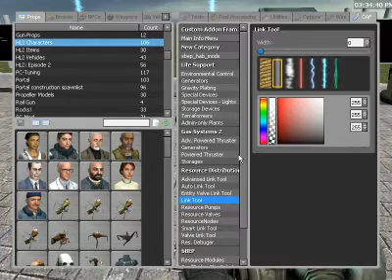Garry's Mod Laser STOOL 2 SVN converted for Resource Transportation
This is my first time ever messing with GMOD Lua or Lua at all. It is annoying that the languages has no strict data types or such, makes it a real pain to debug. As a computer scientist I think I approach this differently then the GMOD script kiddies.